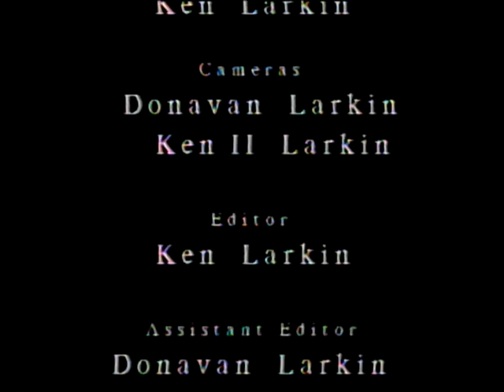Larry Pratt: Strategy for Victory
A Brass Roots Production
The Price of Liberty is Eternal Vigilance
With Introduction by Jon Coon
Concealed Carry Symposium 9/06/1997

Permission to post granted by Brass Roots.
Created By EdCom Productions.

Larry Pratt has been the director of Gun Owners of America